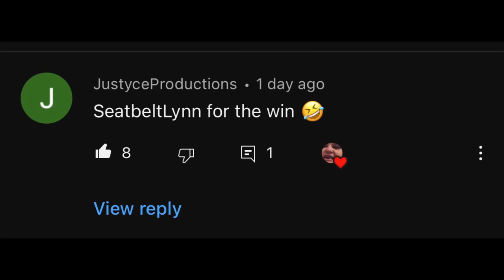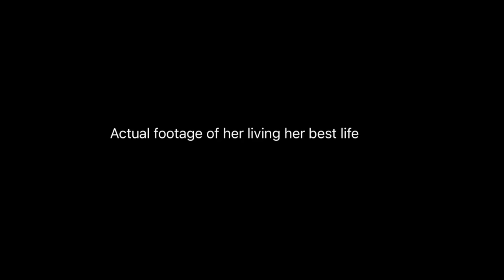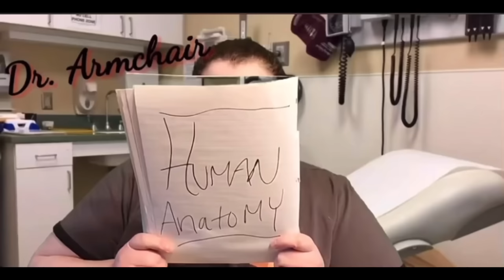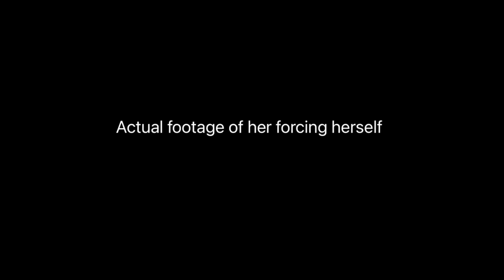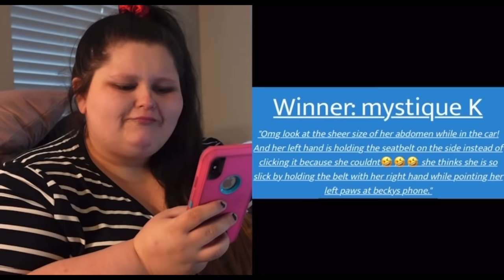Seatbelt Lynn 🚨~The Lynn Series ~ I can tots fit in the front seat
These are my opinions on the girl world! Nothing but facts & funny  Lets Get Tooo!